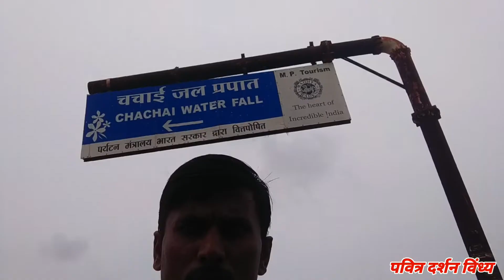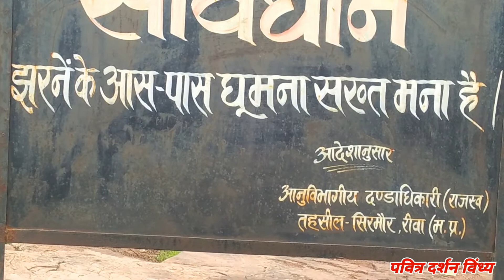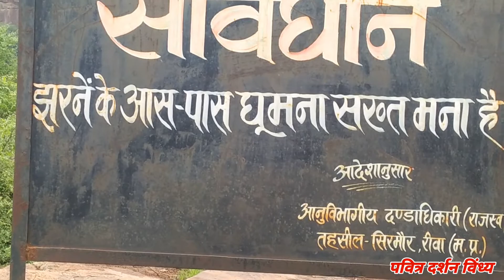Chachai Waterfall Rewa|चचाई वॉटरफॉल रीवा|चाचई जलप्रपात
Chachai Waterfall Rewa|Rewa Waterfall|चचाई वॉटरफॉल रीवा|चाचई जलप्रपातों dk,

chachai waterfall zion national park,ik.